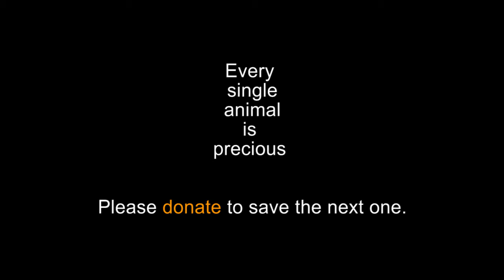Honey with a torn leg rescued & treated.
Honey was badly injured, his leg was torn and was bleeding. As soon as the neighbours saw Honey's injury and was immediately taken for help.